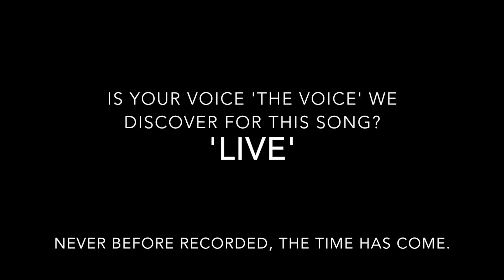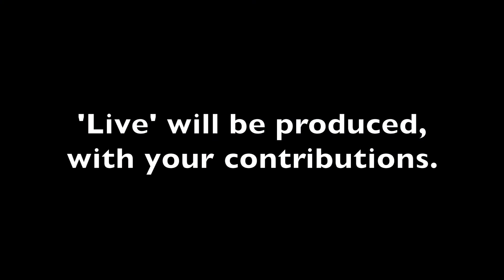Live Everyday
Only You Can Help us Discover 'The Voice,' —the right voice for this song. It's an anthem, a caution to all that we should LIVE EVERYDAY and not wait for "some day.". See more and help us find that voice.